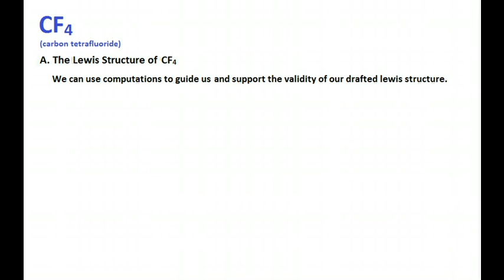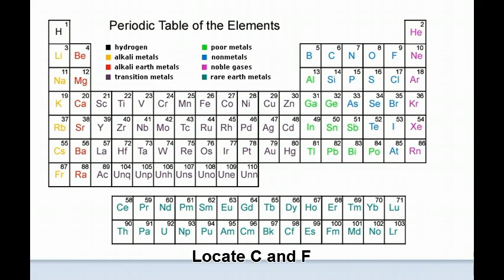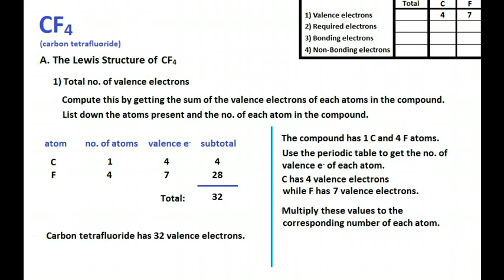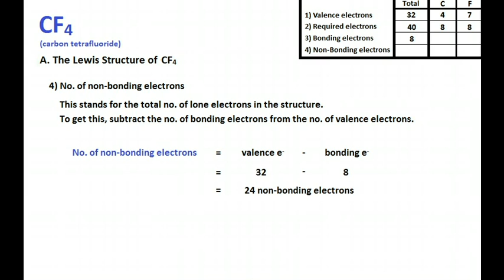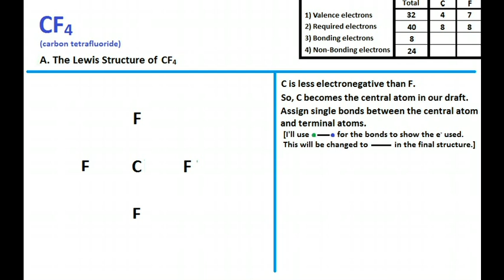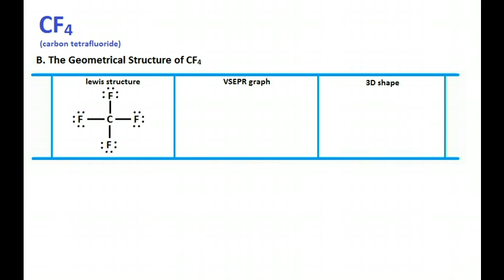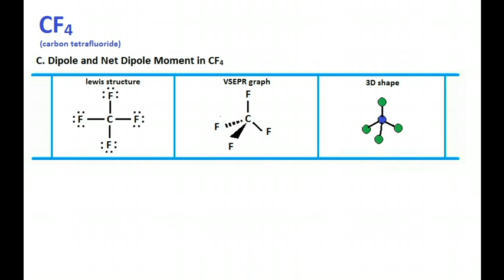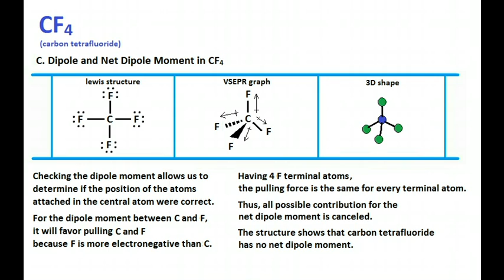CF4 Lewis Structure + Shape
Chemistry learning made easy.
This tutorial will help you deal with the lewis structure and molecular
geometry of carbon tetrafluoride (CF4)